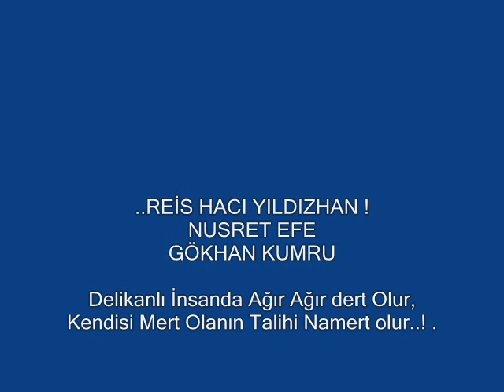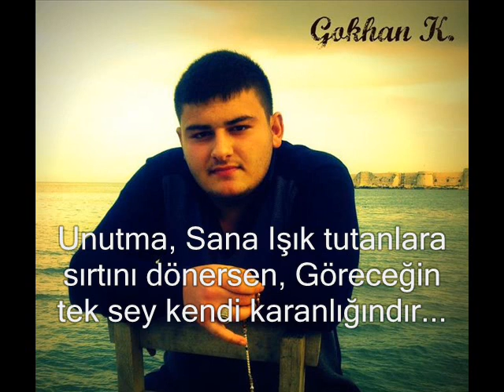gökhan kumru.wmv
..REİS HACI YILDIZHAN...!